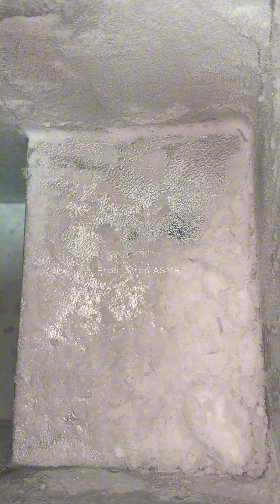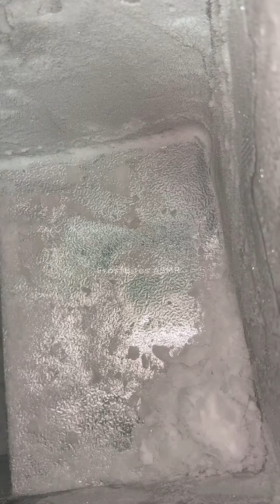FREEZER FROST EATING / WHITE ICE EATING / ASMR